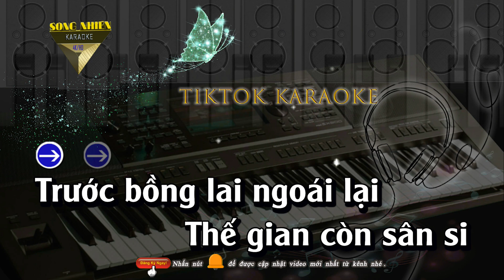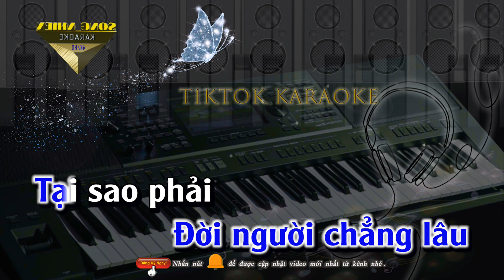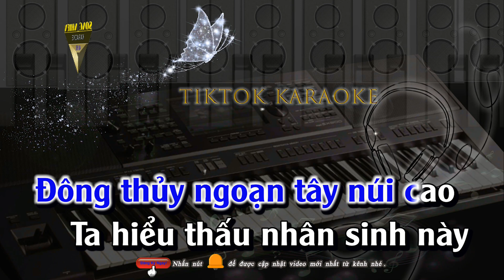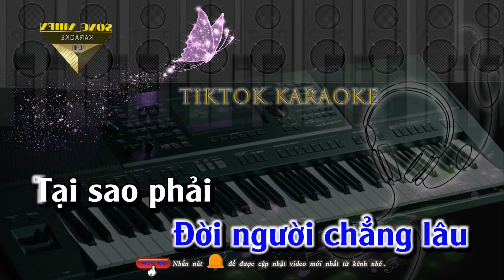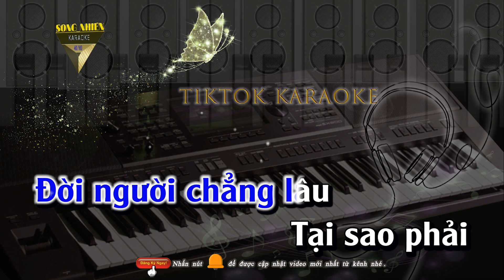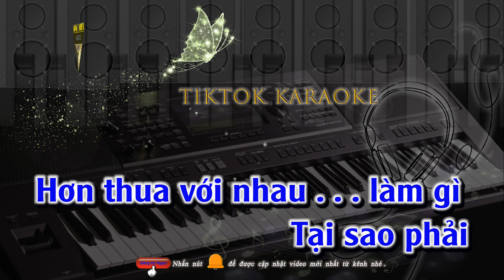Nhân Sinh Quán Karaoke Tone nam [ Nhạc Hót Tiktok ]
NHÂN SINH QUÁN SLOW | KIẾP NGƯỜI ĐA ĐOAN DANH LỢI KHIẾN TỪ BI BIẾN TAN ... HOT TIKTOK
lời: JIN TUẤN NAM
Bản Gốc : Từ Cửu Môn Hồi Ức
Sáng tác: Trùng Nhị Điên, Yêu Hồ Công Tử (虫二颠, 妖狐公子)
Bản quyền thuộc TIKTOK KARAOKE
Beat Phối:  Quang Quân 89
🚫 Nếu có vướn âm thanh bản quyền về ca khúc xin giơ tay đánh khẽ gởi mail tôi sẽ nhanh chóng hợp tác giải quyết nhanh nhất. Cảm ơn tác giả cho ra ca khúc hay cho mọi người đam mê yêu thích về ca hát#nhânsinhquánJinTuấnNam#karaokenhạchoalờiviệt#tiktokkaraoke#thíchminhtuệ#bàihátvềđạophật#nhânsinhquánnhạchóttiktok#